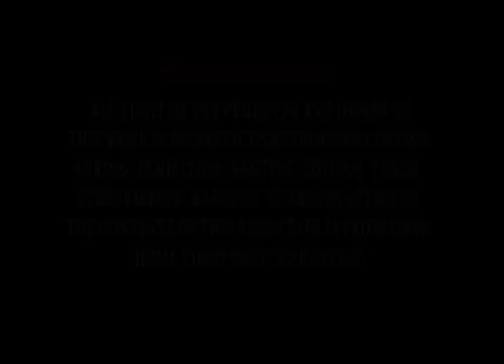ESUM WO NIPA MU 4 - KUMAWOOD GHANA TWI MOVIE - GHANAIAN MOVIE